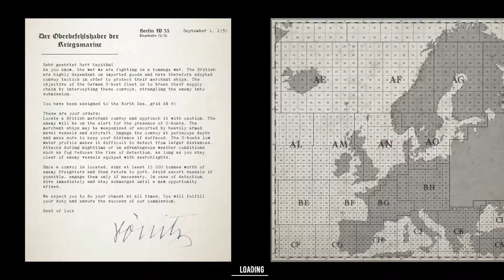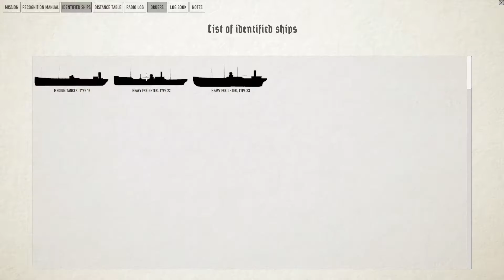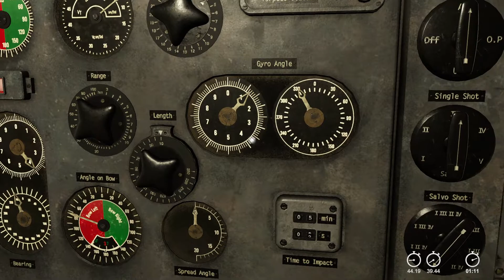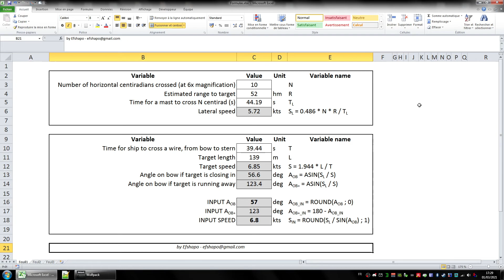Lateral Speed Method (Refined) by Efshapo [activate subtitles]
This video illustrates my Lateral Speed Method that I explain in this guide:

2:48 Step-by-step example
11:36 Results

Easy encounter done in 12'24s.

Convoy of 3 targets.
Lateral speed measured at 5.7 kts.
AOB was about 57° port, target speed about 6.8 kts.
Range 4900 m.
3 torpedo hits synced within 10 s.
For details, read subtitles.

Made by Efshapo on Wolfpack 0.24c.